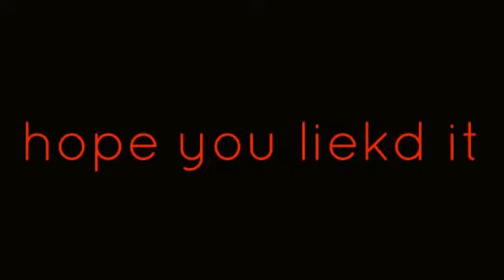why everyone hates creepers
first animation hope you like